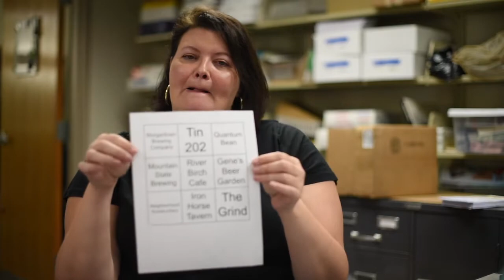Books & Brews: Pub Crawl (Aug 12, 2022)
The Morgantown Public Library is hosting its first-ever Books & Brews: Pub Crawl for Adults.

Win Bingo and get a bespoke insulated wine mug. To win Bingo, download the Bingo card, complete 3 squares in a row (vertical, horizontal, or diagonal) by visiting 3 local establishments. To complete your Bingo card, you must ask waitstaff/bartenders for the Books & Brews passcode.